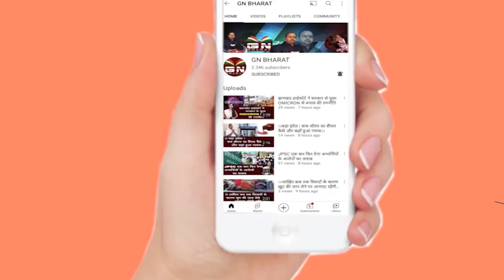CM Hemant Soren ने गुरु जी क्रेडिट्स कार्ड को लेकर क्या कहा, सुनिए...